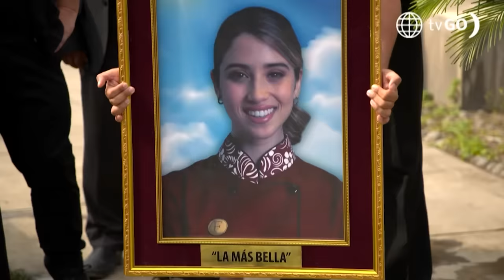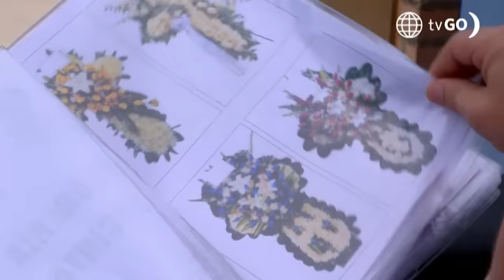Al Fondo Hay Sitio 11: Alessia despertó del coma (Capítulo n 376°)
Luego de ser atacada por Benjamín, Alessia finalmente despertó del coma y reconoció a Jimmy 🥹.